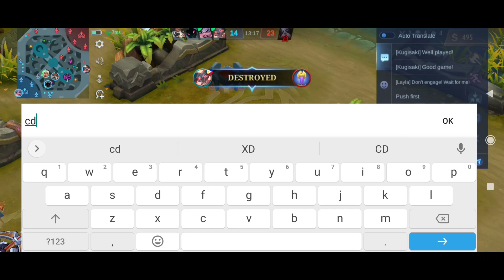HOW I HELP PHARSA ESCAPE ? | Mobile Legends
sorry pasmado,. sobra ata sa kape ... XD

Mobile Legends Bang Bang : RANDOM GAMEPLAY

FYI: This is just an ordinary gameplay. Like an ordinary gamer like you.

Also i play different games so don't expect to see only one game in my channel :D